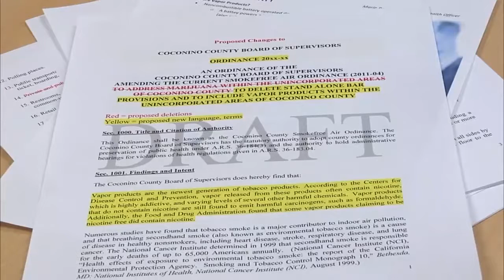Coconino Health Department Proposes New Vape Ordinance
The new smoking trend has reignited the issue of smoking indoors. These cigarettes, also known as Vapes, are growing in popularity. Despite their difference in odor, physicians claim Vapes are just as dangerous as cigarettes. The County Health Department plans to take a stand against the current trend by implementing changes proposed by the Coconino County Public Health Department.

Candice Koenker, a representative of Coconino County Public Health Services, states the proposed changes to expand the definition of tobacco and vapor products in order to include all current products and future innovations that will emerge on the market. The prospective changes to the ordinance will also include vapor products.

The Public Health Department hopes to prevent tobacco sales to minors by issuing tobacco products to be kept behind the counter. Employee assistance is needed for customers to obtain these products in a retail setting.

The primary goal of these revisions is to protect the general public from second-hand vapor smoke and to keep these tobacco products out of the hands of minors since vapes contain nicotine, an addictive stimulant in tobacco. With changes to the ordinance, the County remains committed to staying updated with the ever-changing tobacco market.